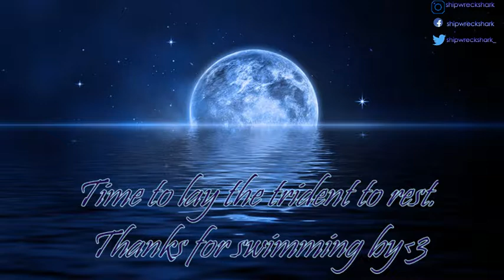PRIESTESS of D00m [Ultra-Violence] [PS4] (Part 17)